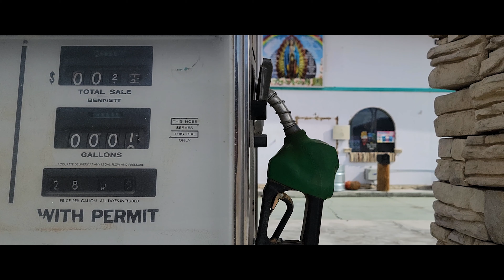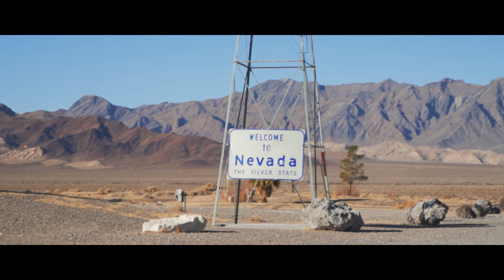Galaxy S21 Ultra Cinematic Film ( Death Valley)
I took a solo trip down to Death Valley, and the challenge was to do a solo trip cinematic film using the new Samsung S21 Ultra. Here is the result of it

(DRONE FLYING OUTSIDE OF PARK)